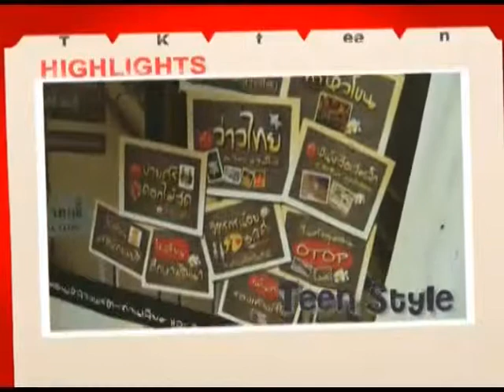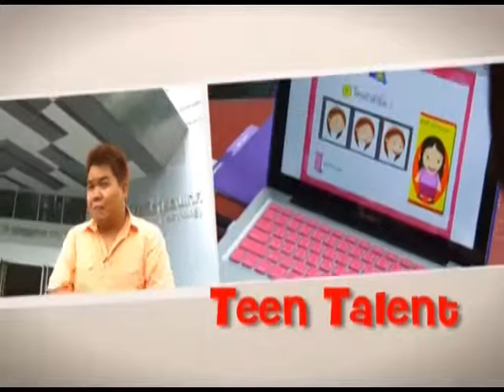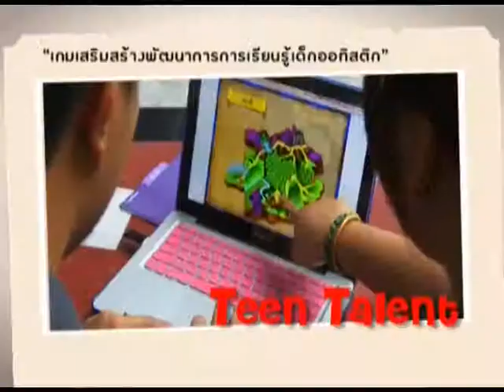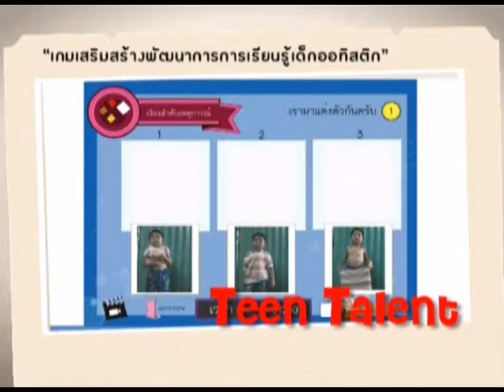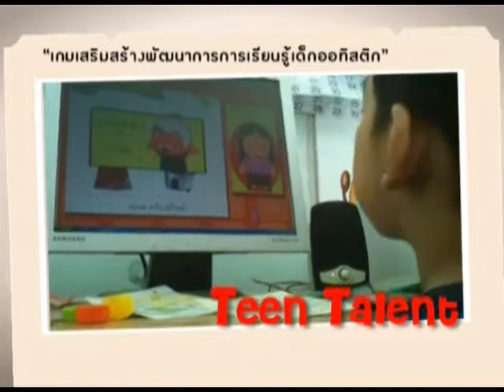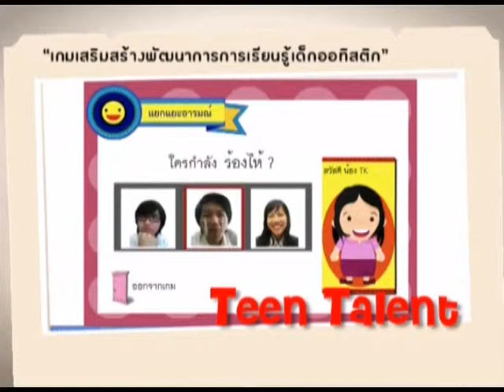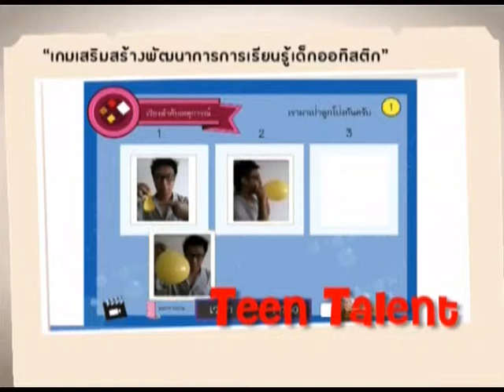TK Teen (#36/55) ช่วงที่ 1เกมเด็กออทิสติก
รายการ TK Teen ออกอากาศวันที่ 13 ตุลาคม 2555
ออกอากาศ วันเสาร์ เวลา 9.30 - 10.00 น. ทางสถานีวิทยุโทรทัศน์แห่งประเทศไทย NBT

ช่วง Teen Talent ร่วมพูดคุยกับเยาวชนคนเก่ง เจ้าของผลงาน เกมเสริมสร้างพัฒนาการการเรียนรู้เด็กออทิสติก